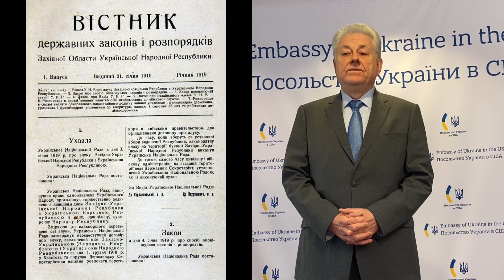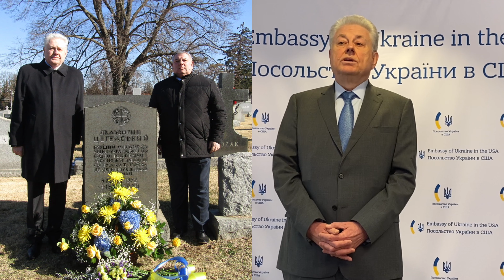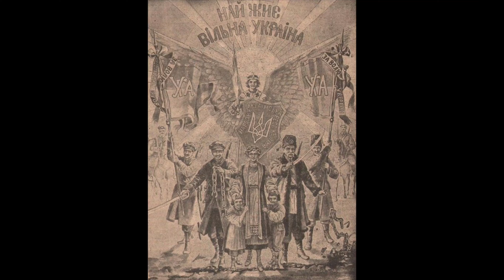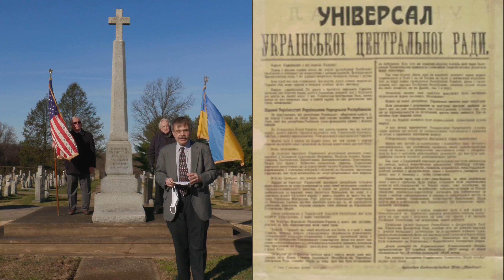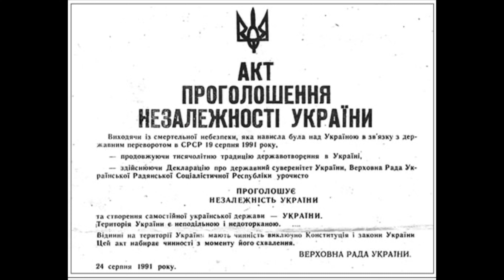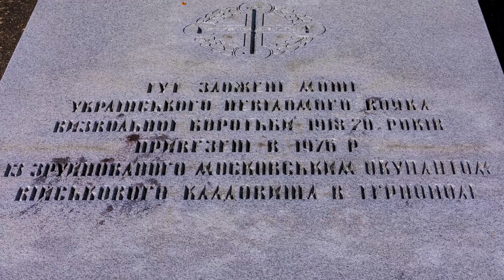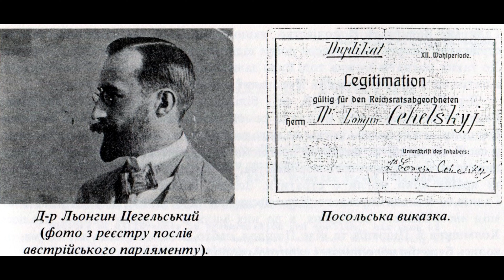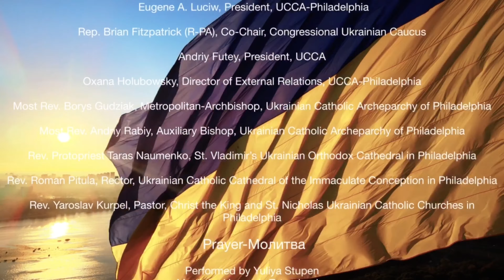Virtual Event Celebrating the Independence, Sovereignty and Unity of Ukraine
Український Конґресовий Комітет Америки (УККА) - Відділ у Філядельфії - запрошує всю українську громаду на віртуальне відзначення Актів Незалежности й Злуки, історичних річниць, 22-го січня 1918 і 1919 рp., Бою під Крутами (29-го січня 1918 р.) та на вшанування полеглих воїнів за незалежність, свободу та соборність України.

Частина програми відбудется перед пам’ятником полеглих борців за волю України, на українському католицькому цвинтарі св. Марії в Елкінс Парку в Дженкінтавні, Пенсильванії.
Програма включатиме урочисту панахиду й поминальну церемонію біля могили Лонгина Цегельського (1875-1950), бувшого державного секретаря (міністра внутрішніх справ) Західноукраїнської Народної Республіки (ЗУНР) та представника уряду ЗУНР в США.
Проповідь виголосить Владика Борис Ґудзяк, архиєпископ Філадельфії та митрополит Української Греко-Католицької Церкви в США
Записані привітання почесних гостей та високопосадовців включатимуть слова надзвичайного і повноважного посла України в США, Володимира Єльченка

The Ukrainian Congress Committee of America – Philadelphia Branch – invites all Ukrainians and Friends of Ukraine to a virtual commemoration of the anniversaries of the Acts of Independence and of Unity, which were issued on the historical dates of January 22, 1918 and 1919, respectively, and of the emblematic Battle of Kruty (Jan. 29, 1918).
The Pre-recorded Virtual Program, will include a traditional Ukrainian Memorial Service –  Panakhyda – at the Tomb of the Unknown Soldier of the Ukrainian National Republic, at St. Mary’s Ukrainian Catholic Cemetery, Elkins Park, PA, and by the grave of Dr. Lonhyn Cehelsky, Ukraine’s first ambassador to the U.S., and the author and presenter of the Act of Union - Aky Zluky.
The Most Reverend Metropolitan-Archbishop Borys Gudziak of the Ukrainian Greek Catholic Church will deliver the sermon
Greetings and words of commemoration by His Excellency, Volodymyr Yelchenko, Ambassador of Ukraine in the USA, and other distinguished guests and dignitaries.

Let us all gather to remember, to show our respect and to pray…

This video includes a recorded performance of the song “Prayer,” performed by Yuliya Stupen, music by Hennady Tatarchenko and words by Vadym Kryshchenko

The organizers are grateful to the Ukrainian Bandurist Chorus of North America for the use of additional recorded music, including their version of the funerary hymn Vichnaya Pamyat' - Memory Eternal.

Presenters:
Embassy of Ukraine in the USA
Ukrainian Congress Committee of America, Philadelphia Branch
and in cooperation with the Ukrainian Congress Committee of America

Featuring:
Eugene A. Luciw, President, UCCA-Philadelphia
Ihor Kusznir, Honorary Co-President and Director, UCCA-Philadelphia
Oxana Holubowsky, Director of External Relations, UCCA-Philadelphia
Solomiya Lysenko, Co-Director, Youth Outreach and Relations, UCCA-Philadelphia
Iryna Galaj, Co-Director, Youth Outreach and Relations, UCCA-Philadelphia
Andrij Futey, President, UCCA
Most Rev.  Borys Gudziak, Metropolitan-Archbishop, Ukrainian Catholic Archeparchy of Philadelphia
Most Rev. Andriy Rabiy, Auxiliary Bishop, Ukrainian Catholic Archeparchy of Philadelphia
Rev. Protopriest Taras Naumenko, St. Vladimir’s Ukrainian Orthodox Cathedral in Philadelphia
Rev. Roman Pitula, Rector, Ukrainian Catholic Cathedral of the Immaculate Conception in Philadelphia
Rev. Yaroslav Kurpel, Pastor, Christ the King and St. Nicholas Ukrainian Catholic Churches of Philadelphia

Flag Holders:
Lewko Iwaskiw (Ukrainian Flag), Treasurer, UCCA Philadelphia
Ivan Yaworsky, Vice President, Director (National Fund), UCCA Philadelphia

Photographers and Videographers;
Steven Fartuszok
Solomiya Lysenko
Andrij Dobriansky,  Editor